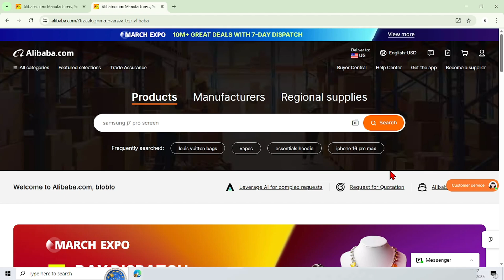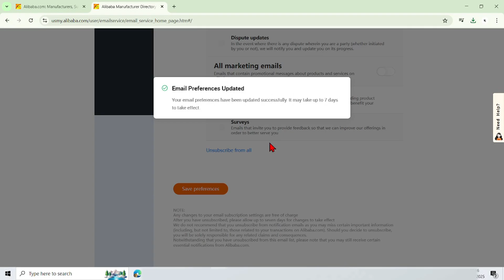How To Unsubscribe From All Emails Alibaba Application On Computer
*this video is related to the search:
how to unsubscribe from all emails alibaba application
how to unsubscribe from all emails alibaba on computer
unsubscribe from all emails alibaba application on computer
tutorial unsubscribe from all emails alibaba on computer
alibaba application on computer
alibaba application